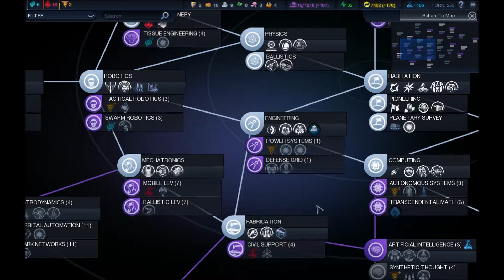Civilization: Beyond Earth: A tiny update video.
So yea. Winter's draining me, so I'm going to be very sloooooow.
Took me 1 hour to say that.

PSSSSSSSSSSSSST
Don't tell anyone.
SSSSSSSSSSSSSST